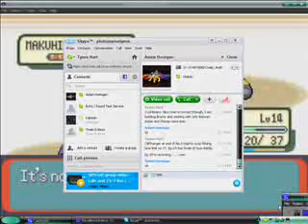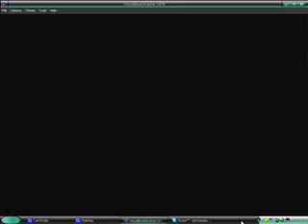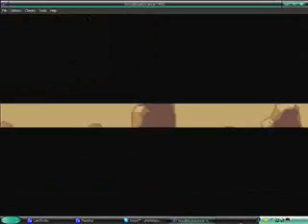Pokemon Emerald LP Ep.09 The Battle Result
Did I beat Brawly? Find out this episode.